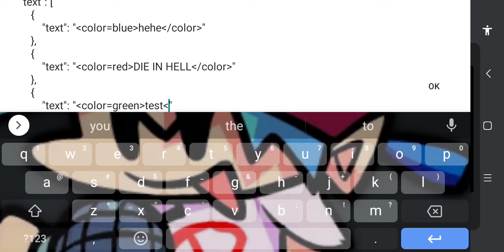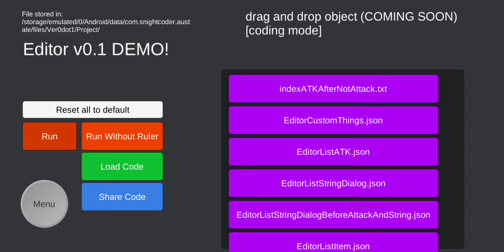how to Add colors in dialogues in austale! (discovered by:Dioxide)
this is pretty cool